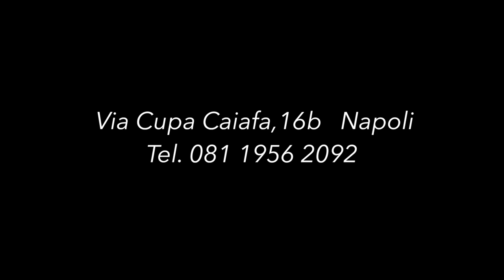ProFightingNapoliClub - Promo - BodyWeight & CrossTraining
Finalmente pronto il video promo completo fatto da un nostro atleta e co-istruttore Mattia Raiola; uno spunto per un allenamento avanzato che trova le sue basi in parte delle metodiche di allenamento e degli esercizi che noi promuoviamo e offriamo ai nostri associati; il training segue una ipotetica struttura di programmazione: cardio "tecnico" e stabilizzazione come base per eseguire esercizi e variazioni di Pull-up, Push-up,  Rope e Abs.